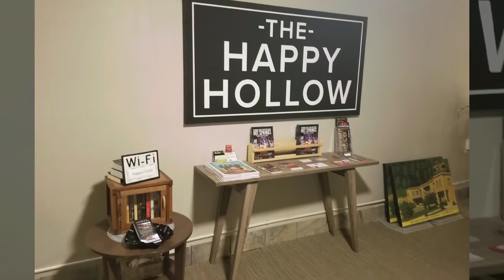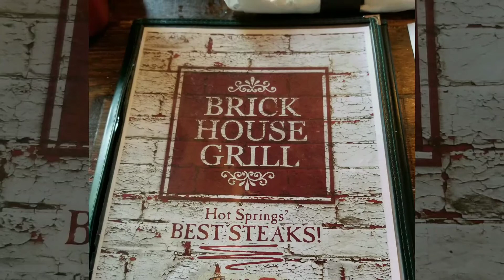A Jeep weekend in Hot Springs Arkansas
A weekend fun trip to Happy Hollow and Hot Springs Arkansas